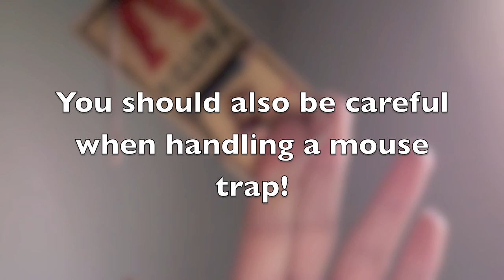Mouse trap "Door Alarm"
Well It was for my Mouse Trap Racer car project that I had to do for my Drafting class. I Modified the car so that it had the LED's go off only after the mouse trap slammed shut! I decided to test my Modified Mouse trap using my Door and a Buzzer instead of LED's (Original date 12-16-09) {This is also my Only video not entirely in HD!}